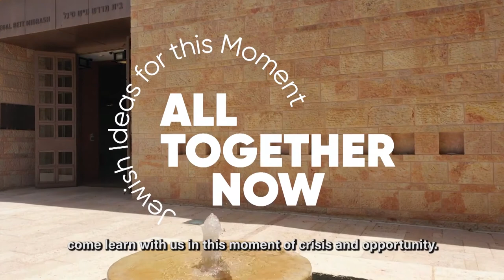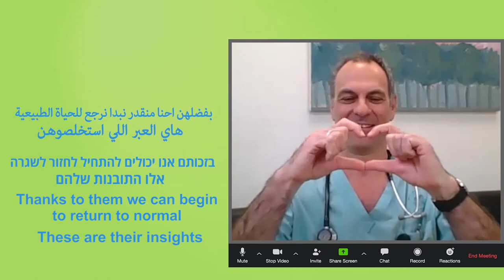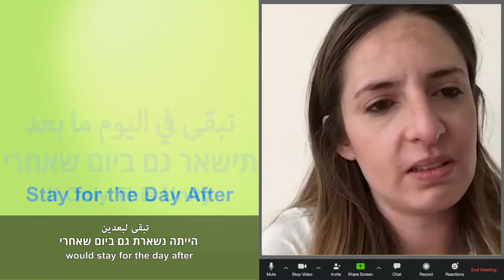Yossi Klein Halevi, Mohammad Darawshe, Tziona Koenig-Yair: Arab and Jewish Israelis After Corona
At the height of the corona epidemic, Israel’s Arabs and Jews discovered a commonality they have never shared before. In "Israel After Corona: A New Relationship between Arab Israelis and Jewish Israelis," Yossi Klein Halevi and Mohammad Darawshe -- in a conversation moderated by Tziona Koenig-Yair -- explore how Israeli society can turn that experience into unexpected opportunities for acceptance of Arab Israeli citizens into the mainstream.